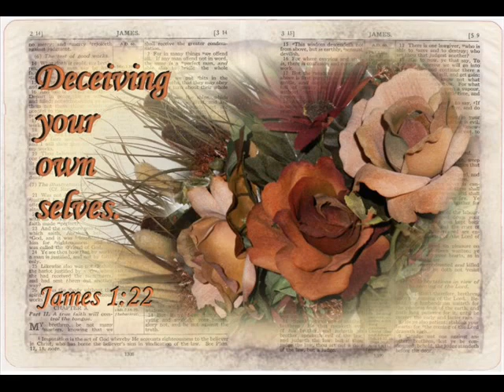James 1 Doers of the Word Part 19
Wherefore, my beloved brethren, let every man be swift to hear, slow to speak, slow to wrath: For the wrath of man worketh not the righteousness of God. Wherefore lay apart all filthiness and superfluity of naughtiness, and receive with meekness the engrafted word, which is able to save your souls. But be ye doers of the word, and not hearers only, deceiving your own selves. For if any be a hearer of the word, and not a doer, he is like unto a man beholding his natural face in a glass: For he beholdeth himself, and goeth his way, and straightway forgetteth what manner of man he was. But whoso looketh into the perfect law of liberty, and continueth [therein], he being not a forgetful hearer, but a doer of the work, this man shall be blessed in his deed.  If any man among you seem to be religious, and bridleth not his tongue, but deceiveth his own heart, this man's religion [is] vain. Pure religion and undefiled before God and the Father is this, To visit the fatherless and widows in their affliction, [and] to keep himself unspotted from the world. (James 1:19-27)